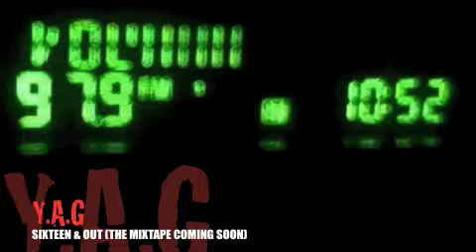Y.A.G TV RADIO RIDIN